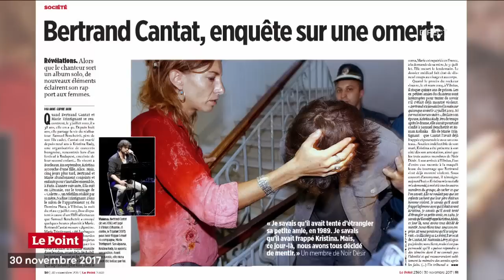Révélations sur Bertrand Cantat - C à Vous - 30/11/2017